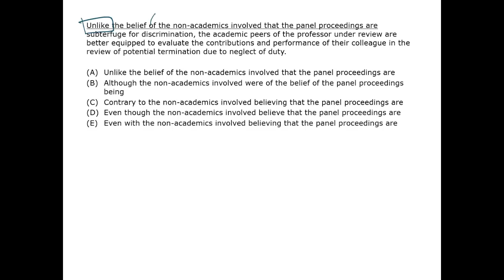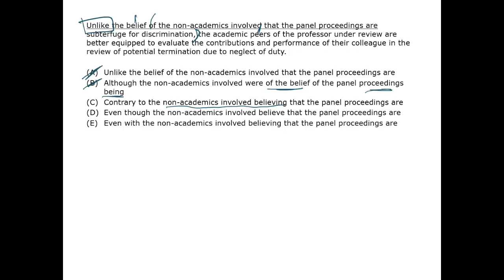Panel Subterfuge - GMAT Free - GFSC30